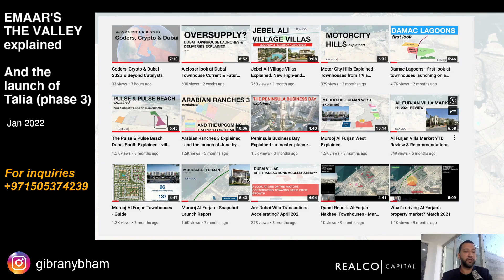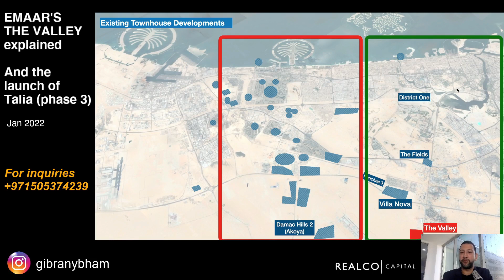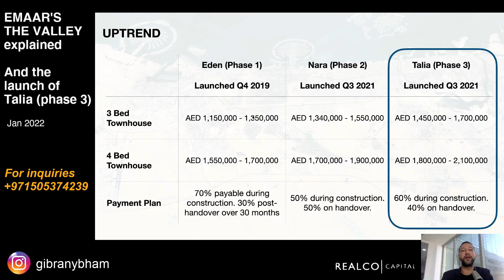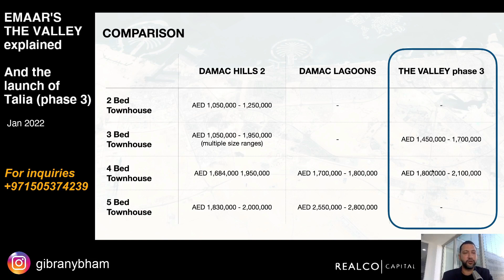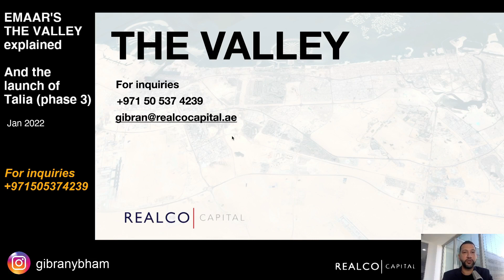Emaar’s The Valley Explained and the launch of Talia (Phase 3)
In this video we take a quick look at the feasibility, location and details of The Valley and its soon to be launched 3rd phase - Talia.

The Valley consists of affordable 3 & 4 bedroom townhouses developed by Emaar.

Sales in Talia will commence on 14th January, 2022. Interested clients are already submitting EOIs in advance.

Prices for 3 Bedroom townhouses will start from AED 1,450,000.

4 Bedrooms have prices starting from AED 1,800,000.

The payment-plan is 60% payable during construction and 40% on handover.

RealCO Capital is a real estate brokerage firm in Dubai.

Seeking Dubai is our Real Estate channel where we share our research and advise on real estate hotspots, off-plan opportunities & macro-trends.